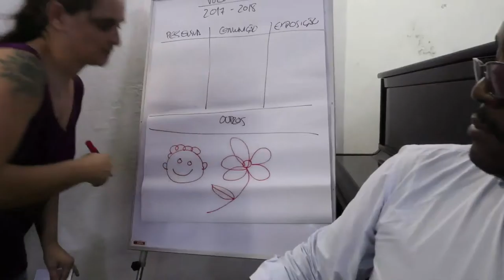Museu do Cinema em Moçambique - Capacitação - Teoria e Práticas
Estudantes universitários de várias áreas de pesquisa participaram numa breve capacitação para Monitores do Serviço Educativo de Museus e no Estágio na Exposição Capítulo 2.º do projecto Museu do Cinema em Moçambique. Para além de várias questões teóricas, as oportunidades de praticar numa situação real e interpretar a exposição para os visitantes, foram as características mais valorizadas.